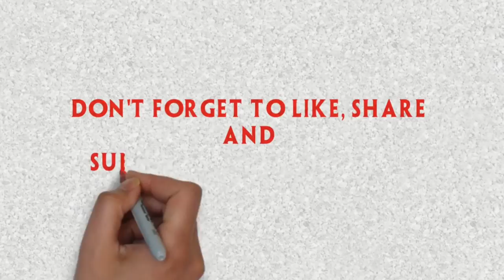Pencil work of Vijay Sethupathi portrait.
Hello friends thank u for u r love and support to mee... Iam nothing without u . Iam back with the another Art inspired by vijay Sethupathi I hope u will like it .